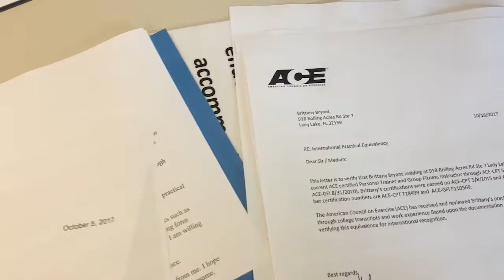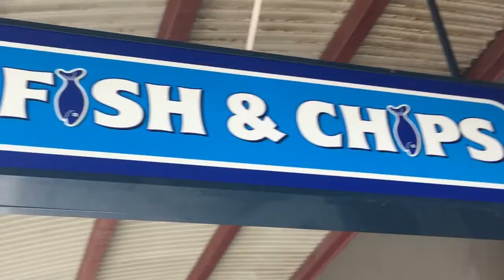Applying for Jobs in St Kilda | Vlog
Come with me as I apply for fitness jobs in the St Kilda area! I just moved to Australia at the beginning of the month and am I trying to earn my keep on my WORK & Holiday Visa! :)

*~Me Elsewhere on the Internet~*

*~Music~*